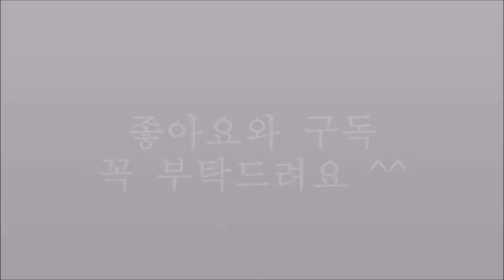목생화(木生火)의 예외🌳🌿힐링영상🍀🌱🍃